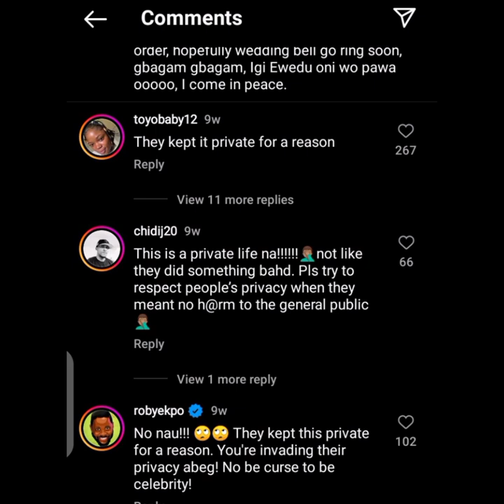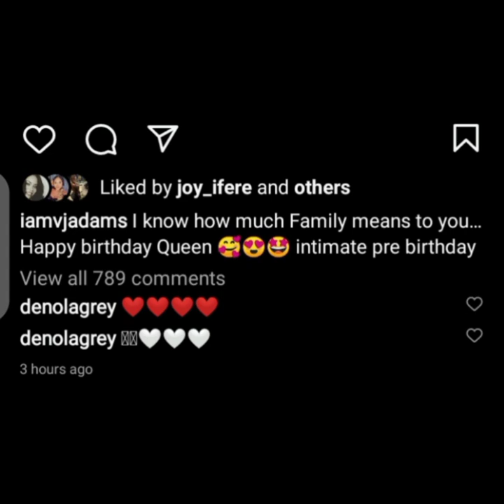😲VJ Adams & Actress Bimbo Ademoye Confirms Engagement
Bimbo Ademoye & VJ Adams Confirms Rumors Of Dating